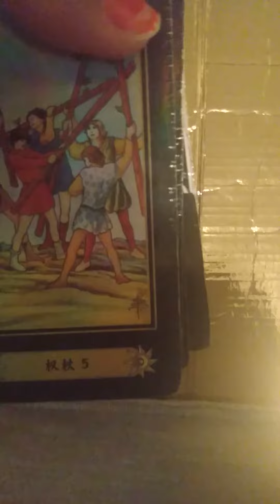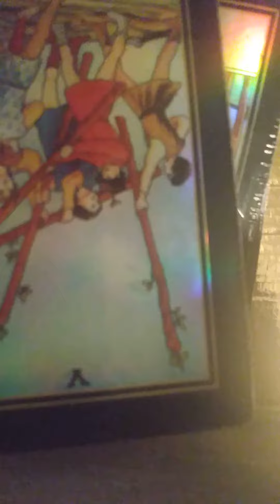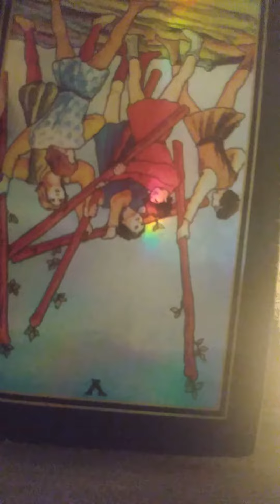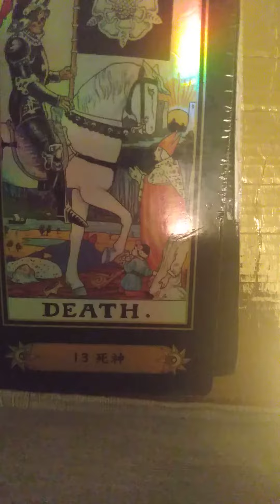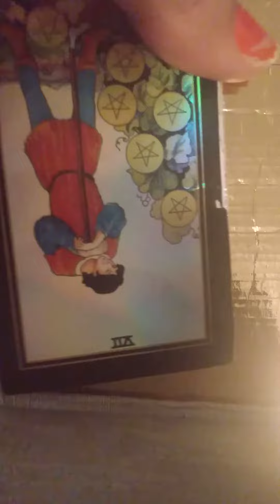They're wondering what took you so long. virgo